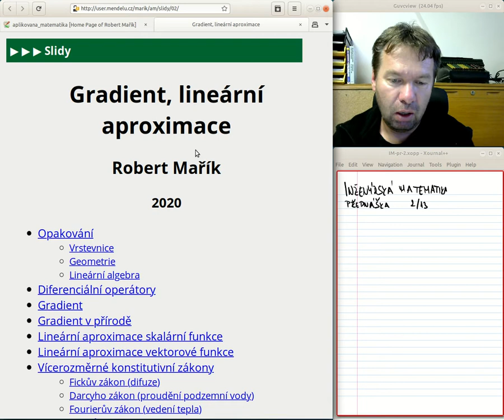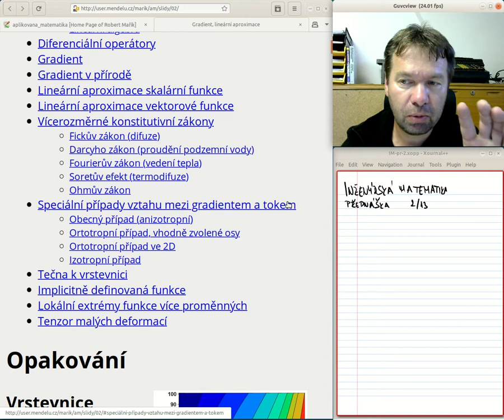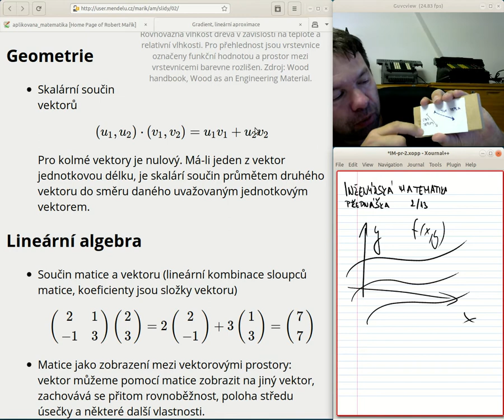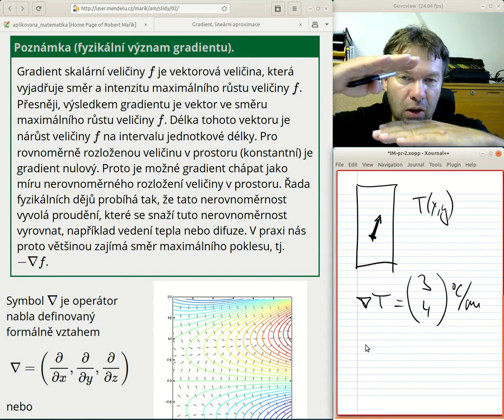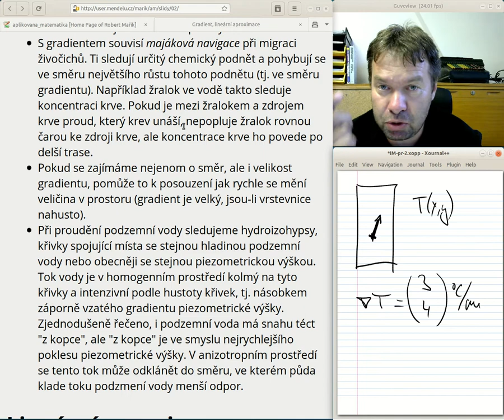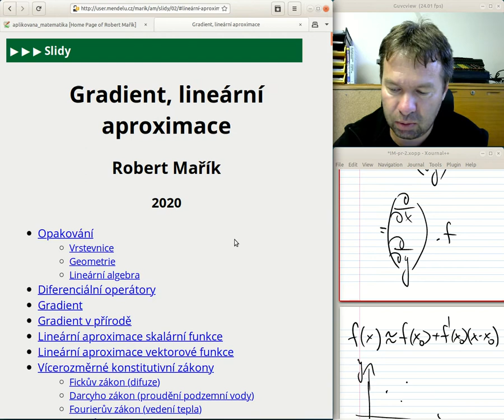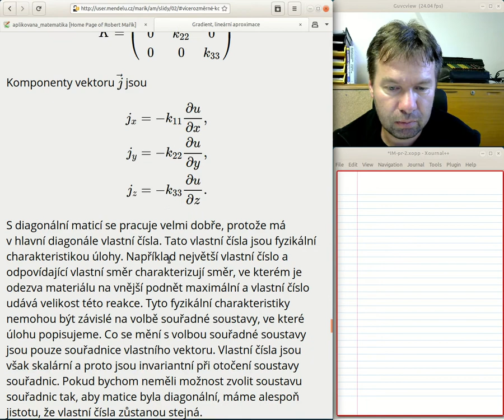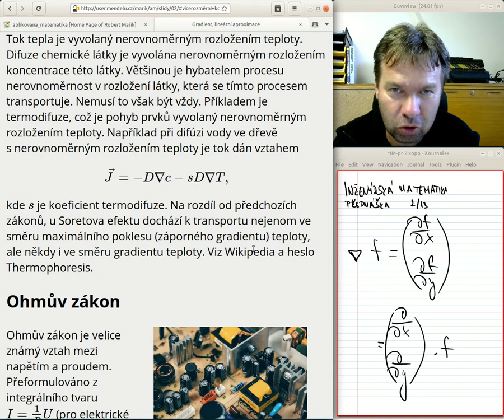IM** přednáška02/týden03 gradient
Přednáška z třetího týdne

2:40  ortotropie materiálu a její využití
16:00 shrnutí poznatků na kterých budeme stavět (vrstevnice, vektory, skalární součin, matice, součin matic, matice jako zobrazení, vlastní čísla a vlastní vektory)
28:00 Gradient
29:55 Fyzikální význam gradientu
34:36 Linearita gradientu
35:38 Gradient v přírodě
40:30 Lineární aproximace funkce jedné a dvou proměnných (asi je lepší uvažovat vzdálenost od startu, než od cíle)
44:40 Lineární aproximace vektorové funkce, Jacobiho matice
49:40 Redukce lineární aproximace vektorové funkce procházející počátkem na přímou úměrnost s koeficentem tvořeným Jacobiho maticí
50:55 Konstitutivní zákony (Fick, Dary, Fourier, Ohm)
57:20 Konstitutivní zákon ve složkách a diagonálnost matice po vhodné volbě směrů souřadných os
1:02:50 Tečna k vrstevnici, implicitní funkce, lokální extrémy
1:09:44 Závěr, plán do cvičení, předpověď počasí a souvislost větru s gradientem